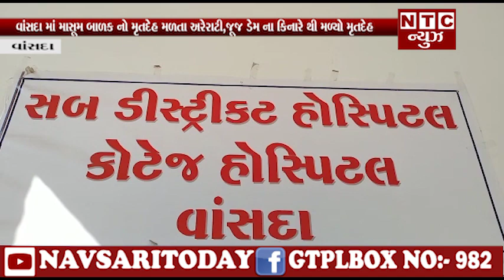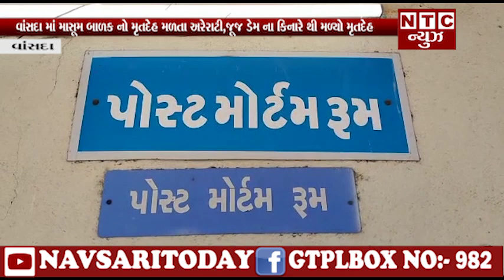વાંસદા માં માસૂમ બાળક નો મૃતદેહ મળતા અરેરાટી,જૂજ ડેમ ના કિનારે થી મળ્યો મૃતદેહ